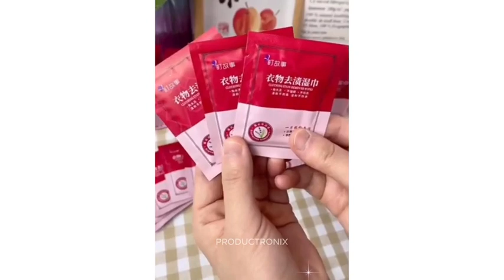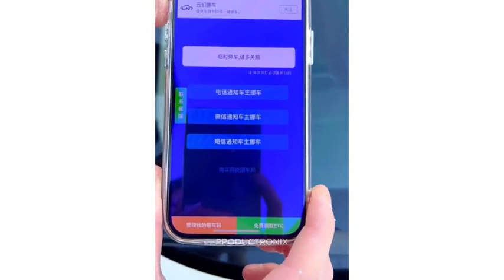Random amazon finds + home decor haul | kitchen design | smart items | banned amazon products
smartgadgets Appliances
i bought 1000 banned amazon products
newuniquekitchenproducts Gadgets